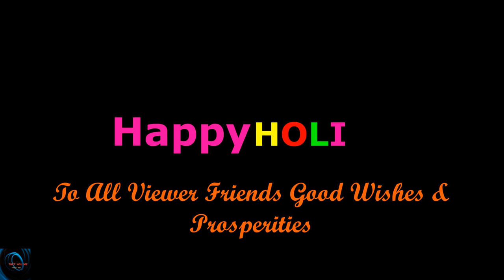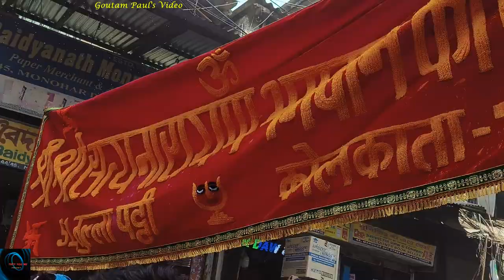HOLI FESTIVAL of Mystic COLORS । Sri Satyanaran procession on way back to his Temple in Rolls Royce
If Winter comes, can Spring be far away !! It's spring, the last season of Bengal marked by abundance of Colorful flowers produced by the Nature. This also sends waves of colors to our Heart and we celebrate Festival of Colors known as HOLI/ Basant Utsav or DOL Yatra. We exchange colors with friends & relatives, embrace the unknowns too. after HOLIKA Dahan on a Full Moon day this Festival commences. Spring Festival is largely observed in North Western States of India. In the East Bengal observe DOL Yatra utsav. This day is the birthday of His Divine grace of Lord Chaitanya Dev who preached some 540 years ago with chanting Hare Rama Hare Krsna which is called as Bhakti Movement. Vaishnavism is his path. Presently Hare Rama hare Krsna is the product of such revolutionary thinking of Sri Chaitanya Dev. Global presence of ISKON is the proof. Spread the message of universal brotherhoodness. Treat all as your loved ones. Social impact is deep rooted of this HOLI festival. let the Evil be destroyed and Let the Divinity exist in each Family. In this new video we tried to capture some unique mo0ments along with Sri Satyanaryanji's Rolls Royce car charioting him back to his Temple at Cotton Street in Barabazar, Kolkata. Spontaneous participation one can watch with sweets, flowers being offered to the Golden Idol of Sri Satyanaraynji as his Rolls Royce chariot passes through all Lanes & Bylanes in Barabazar area. festive aroma one can watch & thus will be able to co-relate themselves with this procession. women devotees carry His Lordship's blessings to their home which our Camera followed while shooting this unique video. We wish all our Viewer Friends a Grand HOLI. One request if you like the video please press the Like button as your HOLI gift to our Channel by Subscribing our Channel so that you all can watch all our future Videos as & when they are uploaded,

Holi festival 2024, Dol Yatra, Holi 2024, They You Me, দোল উৎসব ২০২৪, হোলির শোভাযাত্রা, Holi Procession 2024, Sri Satyanaranji 2024, Rolls Royece Car 2024, Satyanarayan Temple Cotton Street, সত্যনারায়ন মন্দির বড়বাজার, রঙের উৎসব হোলি, Festival of Colors Holi, Spring Festival 2024, Spring Festival of India,